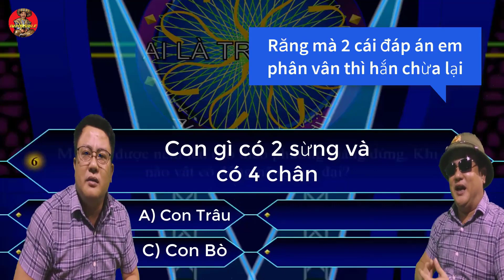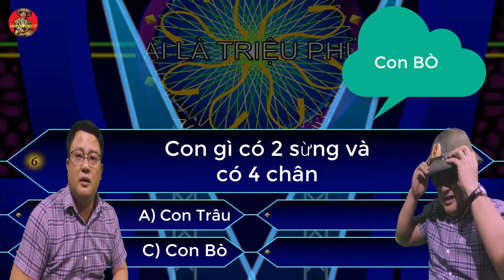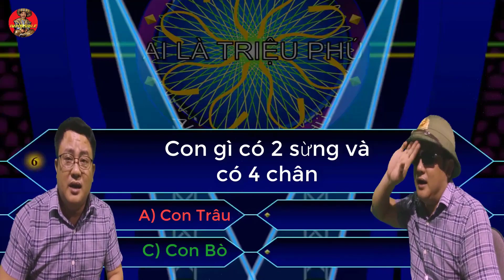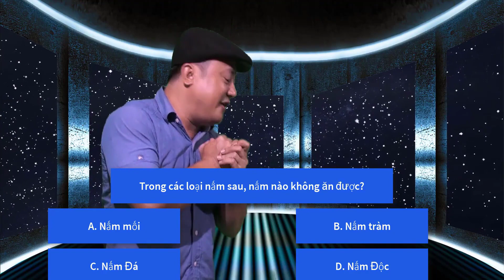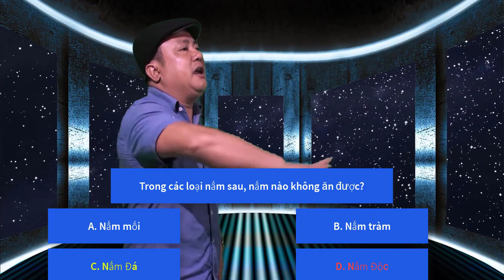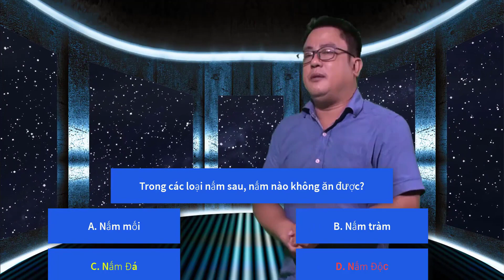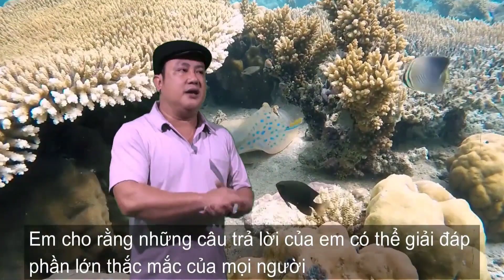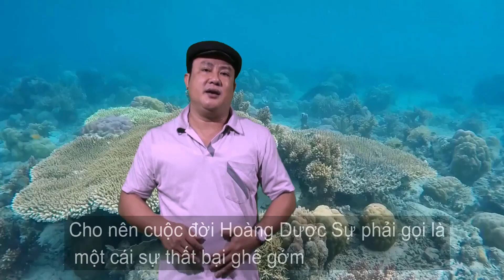Tổng hợp Hỏi Xoay Đá Xoáy - Xoày Trọng Cu TV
Tổng hợp Hỏi Xoay Đá Xoáy
Xoày Trọng Cu TV
Mấy video Hài kịch mình rảnh nên làm cho vui!
Chào mừng bạn đến với ĐIỀU KHÔNG TƯỞNG. Nơi có những thông tin có thể đi ngược lại thường thức của bạn. Một cách nhìn mới thú vị về khoa học và vũ trụ. Nếu không tin, bạn hãy xem như là một câu chuyện viễn tưởng. Chúc bạn có những phút thư giãn giải trí vui vẻ!